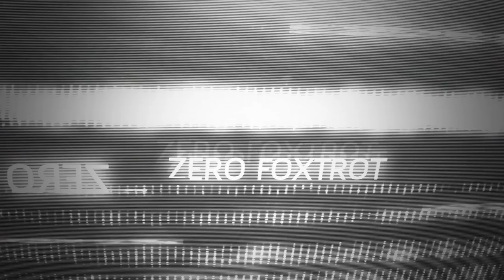British Army Recruitment A'int What It Used To Be...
How has the British army changed in its recruitment methods and are we being ruined by the next generation of soldiers?

If you want to see epic road trips, exploration videos and British army help and advice alongside the best British Army YouTube Veterans, then help support us!

CAMERA: CANON 750D/T6I REBEL
HELMET CAMERA: GoPro HERO SESSION
MIC: Neewer NW700 with Neewer Phantom Power Supply 48V
SOFTWARE: FINAL CUT PRO X
SYSTEM: iMac 5K 27" CUSTOM
MEMORY: 32GB MICRO SDXC EXTREME

NEW PC
MOBO - USB3 78LMT GIGABYTE
CPU - AMD RYZEN 7 1600X 8 CORE 4.2GHZ
STORAGE - 120 + 480 GB 2.5" SSD WITH OS
CPU COOLER - AMD WRAITH MAX RGB
CASE FANS - EVO GAMING 6X120MM WHITE FANS
MEMORY - 32GB CORSAIR VENGEANCE 1866MHZ
GPU - GTX TITAN X